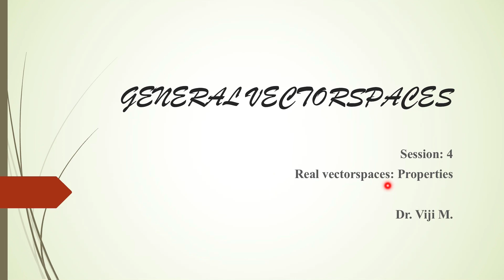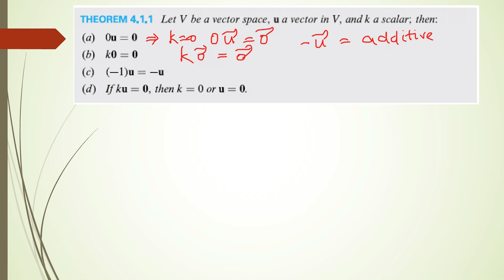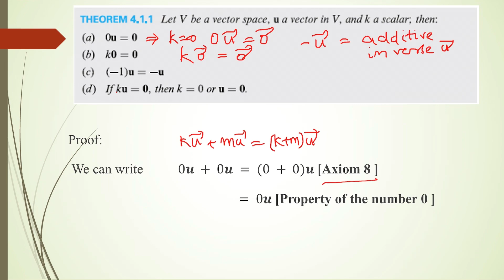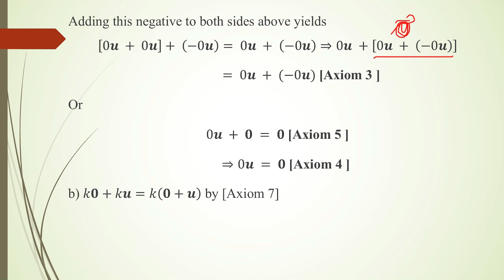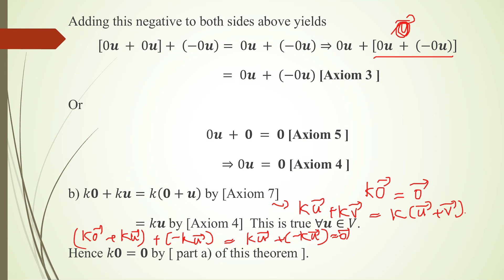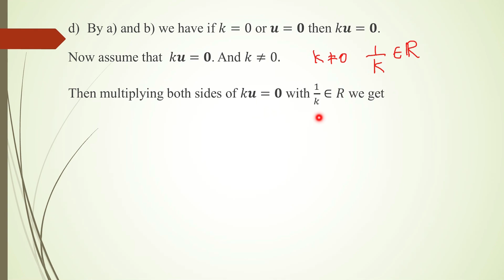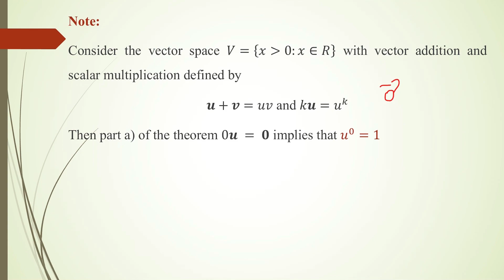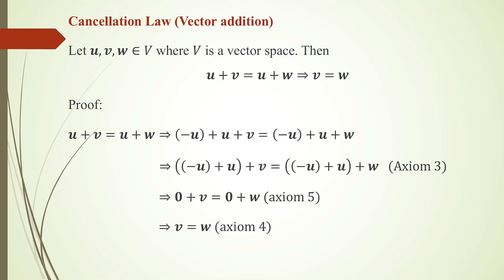General Vector spaces: Session 4 by Dr. Viji M.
Properties of Vector spaces